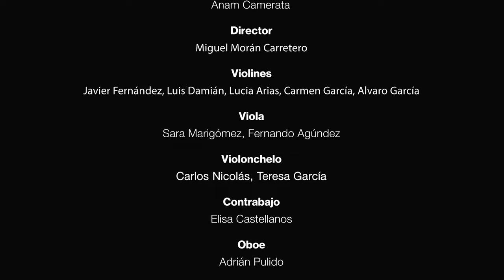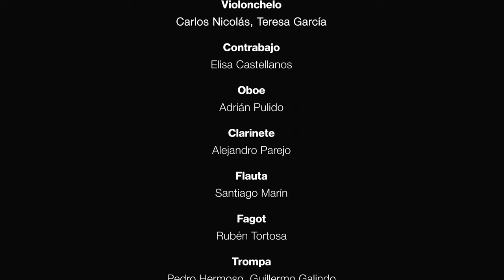"O mio babbino caro" - Puccini - Mar Morán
"La ruta del Belcanto"
Teatro Nuevo Calderón.
Montijo.
Badajoz.

Soprano: Mar Morán.
Director: Miguel Morán.
Orquesta: Anam Camerata.

Audio: Jesús Muela.
Video y producción: Gomar Producciones.
Vestuario y joyería: Mª Vázquez boutique y Strass Moda.